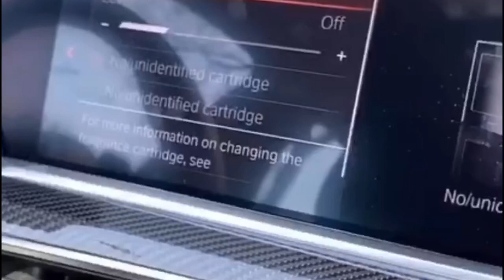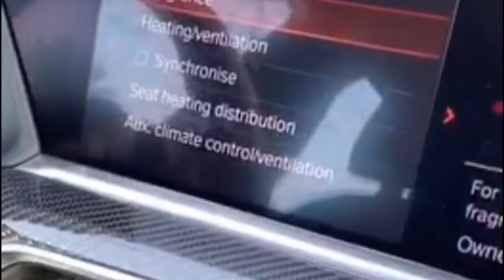BMW X6 M40i Fixing Air Fragrance Cartridge